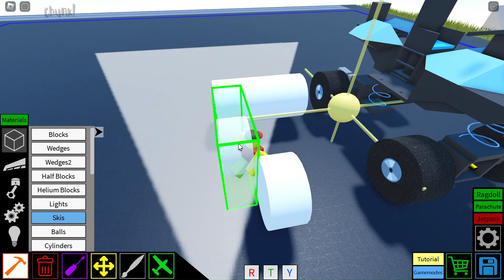Quad Bike Tutorial | Plane Crazy | Roblox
A simple and easy Quad bike tutorial

Emojis Headlights "⚪ ⚪" Tires "💿"